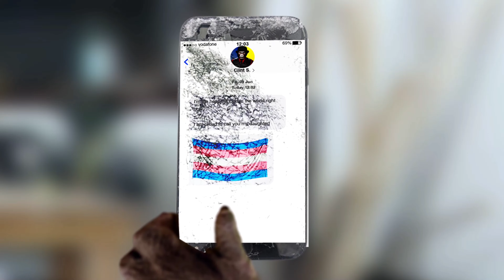Episode 86: Bad Science